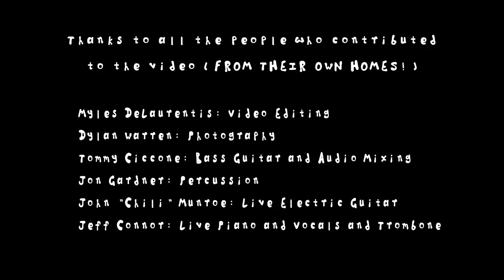Everybody Must Stay Home - Bob Dylan Coronavirus Parody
A little covideo for your Rainy Day Livin’ #2&17. Lyrics and Social media stuff below:

Spotify: The Connor Party (Travelin’ Light)

Lyrics:

Rainy day livin’ #2 and 17

You can catch it when you’re at the grocery store
You can catch it off the handle of a door
You can catch it from your friend just dropping by
You can catch it like a baseball from the sky
I know you feel so all alone
But everybody must stay home

You can get it if you’ve got the Memphis blues
You can get it you’ve got nothin to lose
You can get it if you’ve got the name Abraham
You can get it if you are the weatherman

You could get it off the Parkin meetahs
You could Get it from hanging around the theatahs
You could get it if your name is Joan Baez
You could get it and then give it to the prez

You might shake hands thinking you are brave
But you won’t be when you're set down in your grave
You might shake it like you shake your tambourine
You might shake it with bob Dylan in his dream
Well I know you feel so all alone

Dont you go out to Maggies farm no more
You better scrub your hands like they made you scrub the floor
Dont bring those cracked lips any closer there Ramona
Dont share a beer especially a corona